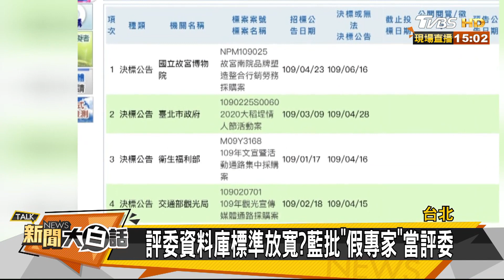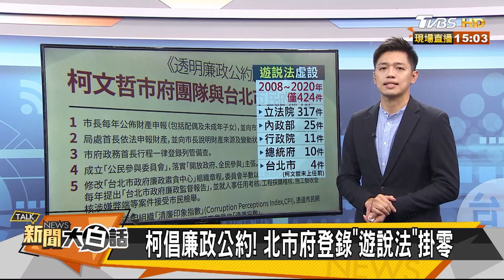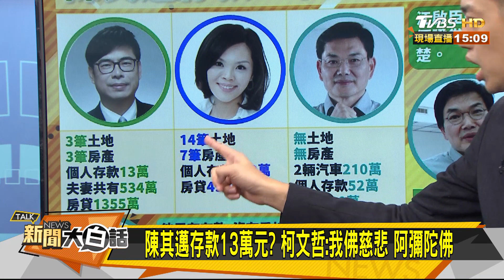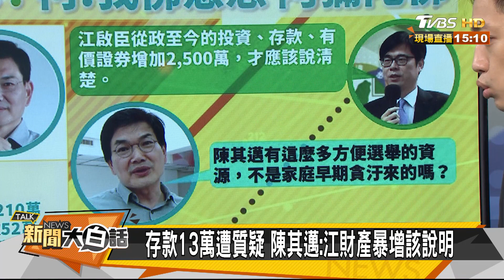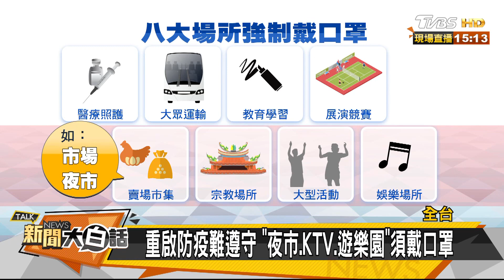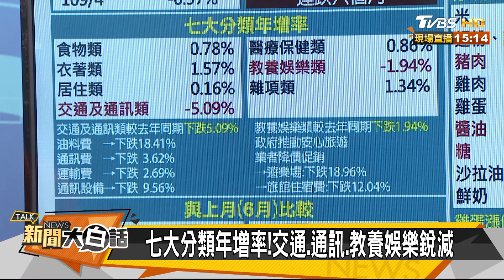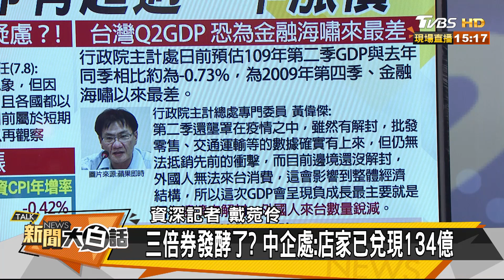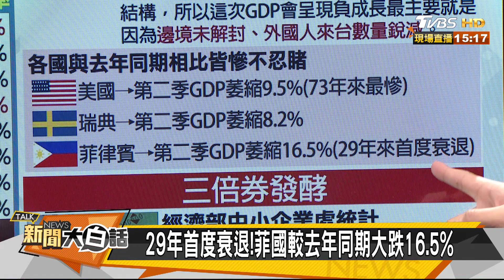蔡政府御用評委惹議！蘇:有錯就會防止 新聞大白話 20200807